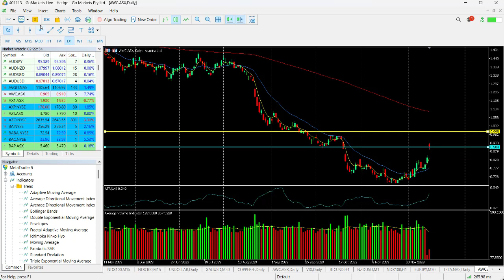ASX Chart of the day AWC Contract approval pushes stock higher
Alumina Limited (AWC) is an Australia-based company. The Company invests worldwide in bauxite mining, alumina refining and an aluminum smelter through its 40% ownership of Alcoa World Alumina and Chemicals (AWAC). Alcoa Corporation (Alcoa) owns the remaining 60% of AWAC.
Melbourne.